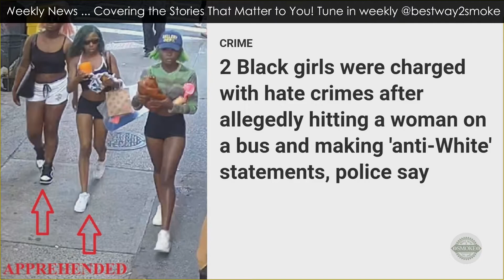(BW2S WEEKLY NEWS) Joe Bidens Cannabis Bill, Latest on Brittany Griner, JayDaYoungan, and more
This week on Bestway2smoke Weekly News we get into Joe Bidens campaign promise to the Cannabis industry and will he stick with it.We give the latest News on Brittany Griner case in Russia. Two black females arrested for using racial slurs against a white woman. JayDaYoungan being killed in his hometown of New Orleans Louisiana. A 13year old girl graduating High School and being excepted into Law School.

Edited and Produced by Podcast Place